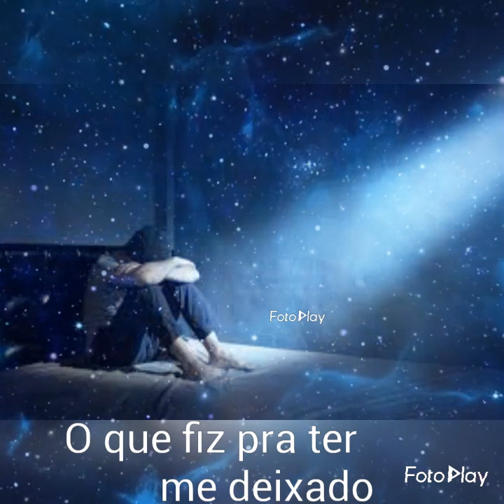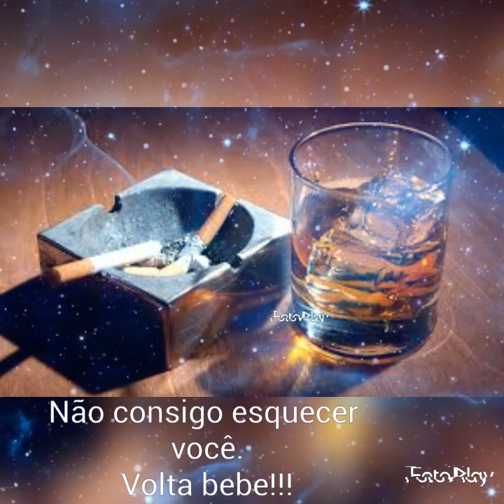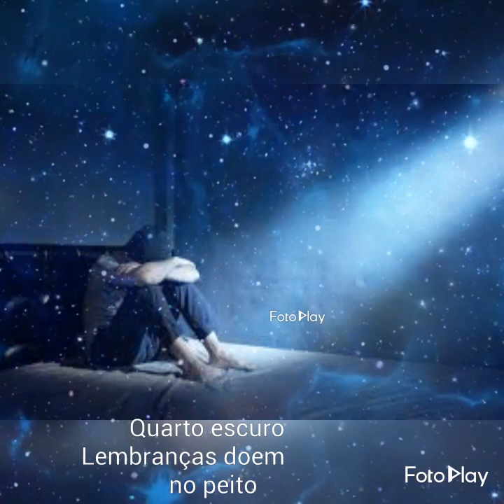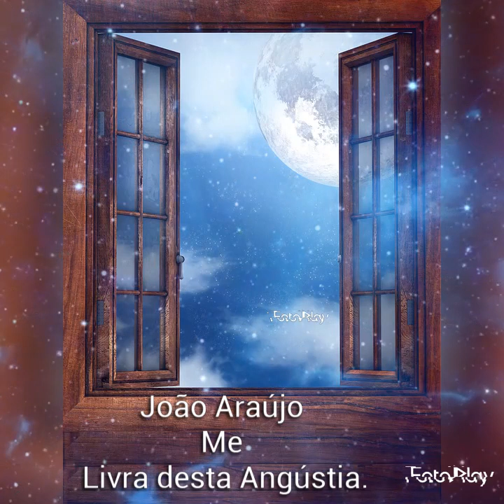Me Livra desta Angústia - João Araújo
Lançamento João Araújo
# A pegada do Sucesso !